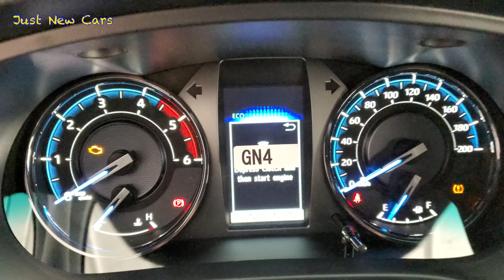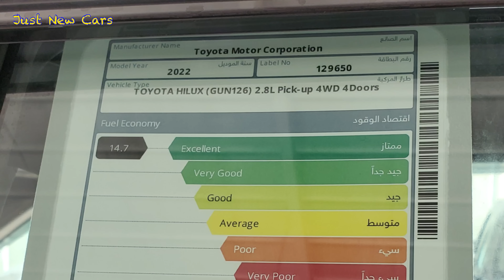Just arrived 😍 2022 Toyota Hilux pick-up “ manual transmission “ with price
This is 2022 Toyota Hilux double cab truck with intelligent manual transmission . It has Diesel 2.8 liter 4 cylinder turbo engine which produces 201 horsepower . The price is 41,500 US dollars 💵 .